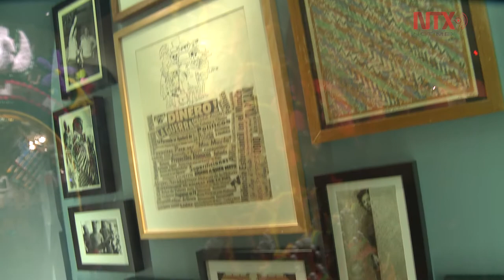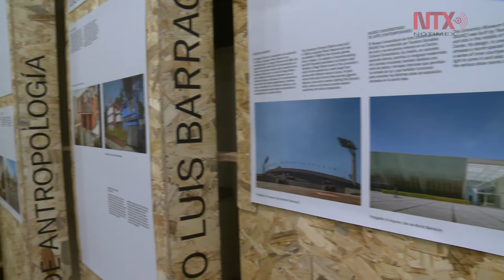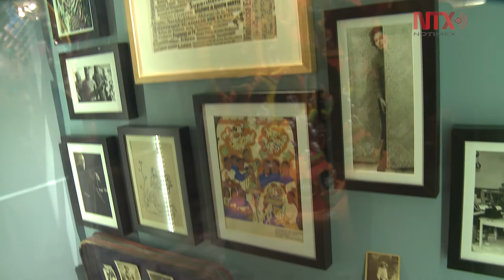Museo de la Ciudad de México abre muestra permanente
Miradas a la ciudad: Espacio de reflexión urbana"es el título de este espacio el cual alberga piezas con nuevas tecnologías así como videos, fotografías, mapas, carteles, textos y otros objetos artísticos